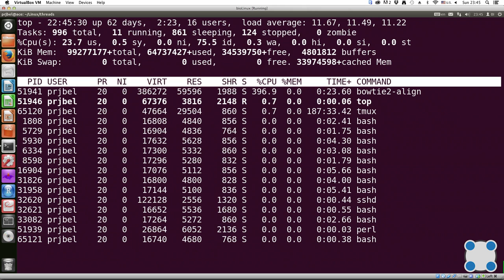Инструкции Linux - #45 урок. Многопоточные приложения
Задание для закрепления знаний:

Для выполнения этого задания вам потребуется программа bowtie2.

Надеемся, что вы разобрались, что запуск bowtie2 состоит из двух шагов -- сначала запускаем подпрограмму bowtie2-build, а затем подпрограмму bowtie2. Изучите справочную информацию об этих подпрограммах (можно вызвать при помощи --help) и ответьте на вопрос -- какой(ие) из этих шагов можно выполнить в несколько потоков?

* Только bowtie2-build
* Только bowtie2
* Никакой
* Оба